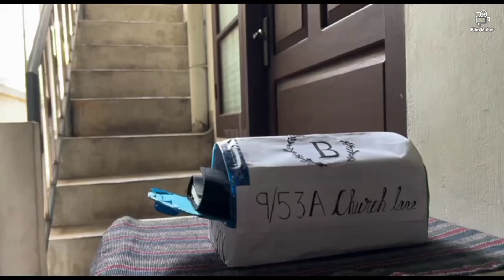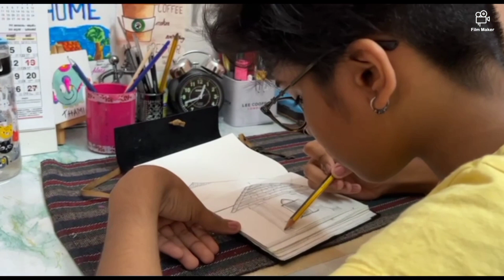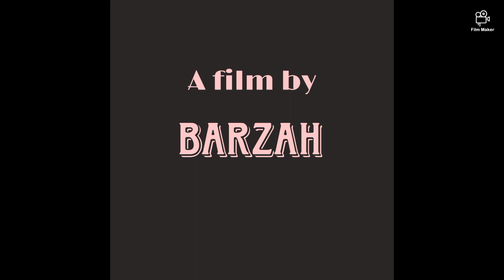The Key | episode -1| The mail | Vykhari Productions, barzahtarius.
Music used - witch
channel -  @VIVEKABHISHEK